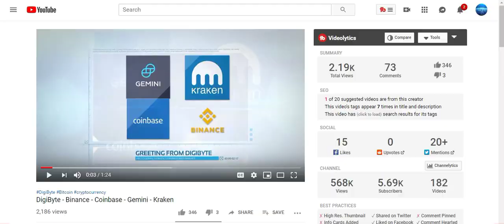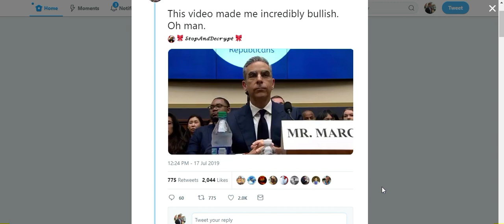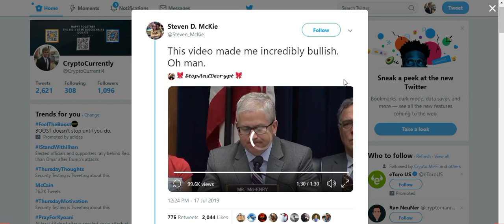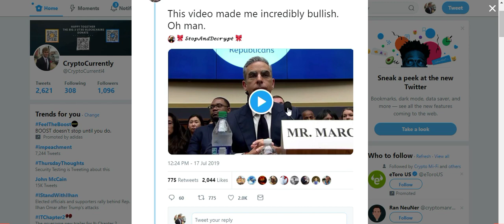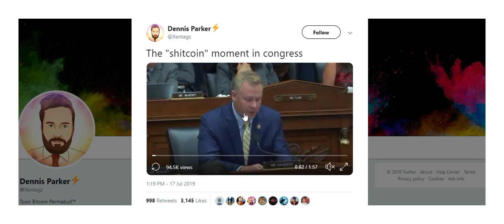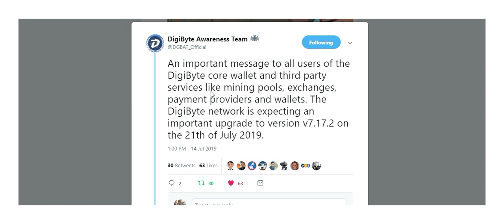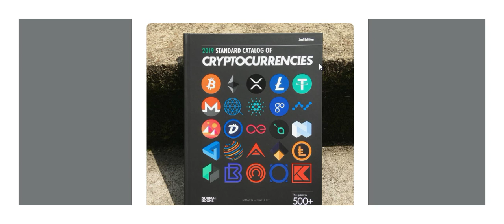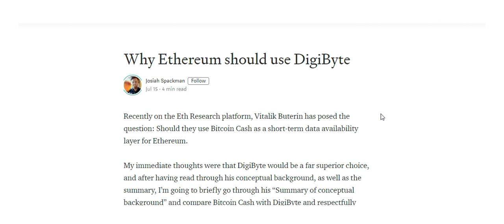DigiByte - OdoCrypt Locked in! - ETH Could Use DGB Blockchain?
Today's video, we cover some recent cryptocurrency discussions taking place in the US government. We also discuss the potential for Ethereum to use the DigiByte blockchain and so much more!

I will briefly mention ChangeAngel in the beginning of every video, when ChangeAngel releases new updates (such as listing new projects) I will mention this in my videos. In return for this I will receive 4$ worth of DigiByte for every video that I mention ChangeAngel.

Nothing within this video should be taken as financial advice.